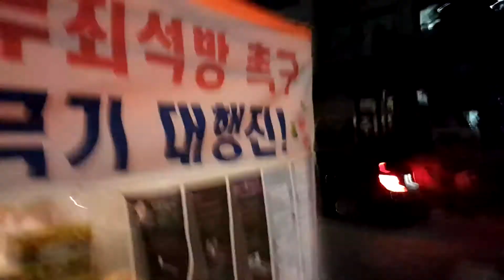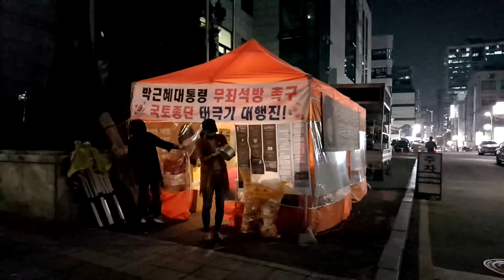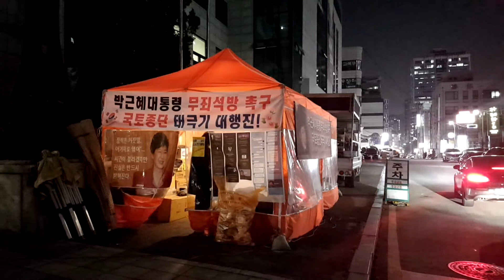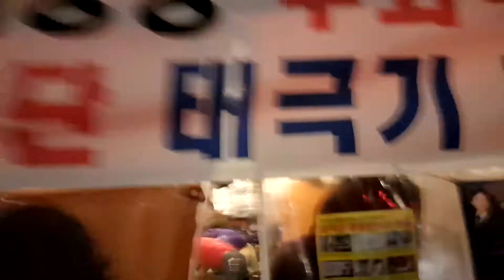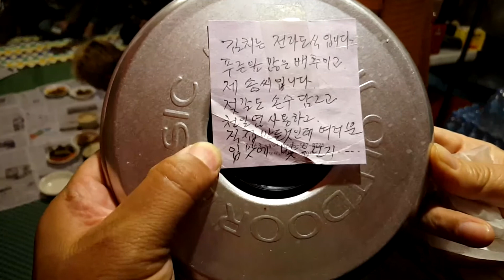10/27 국토대장정,사생결단 법원앞 농성텐트.